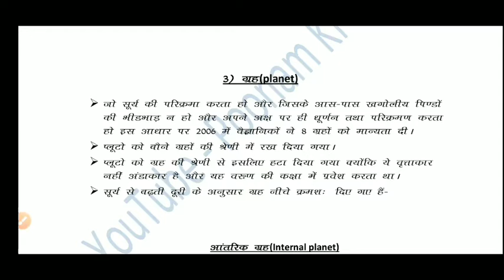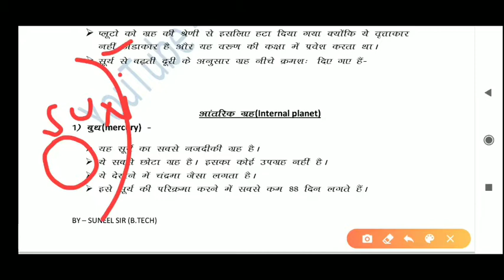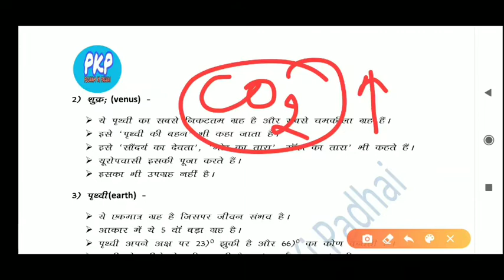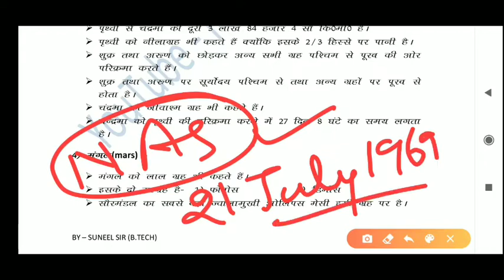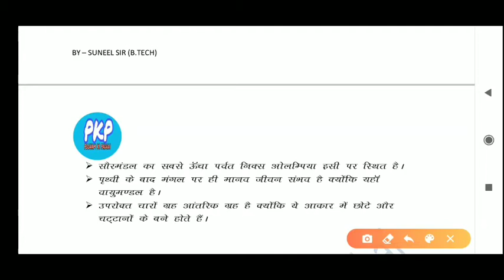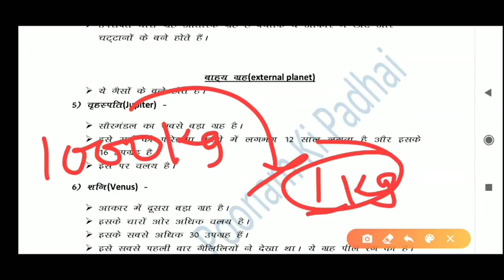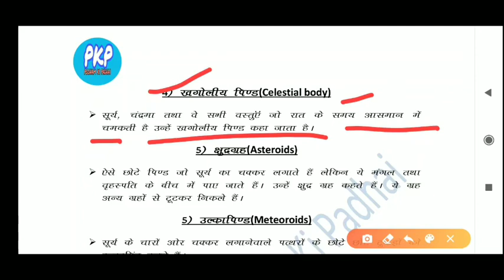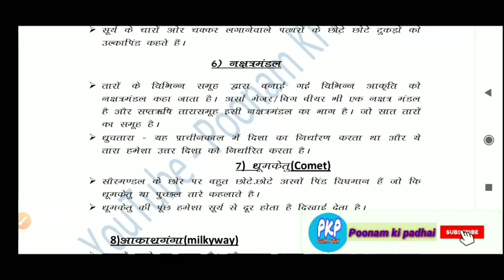Geography by Suneel Sir / Solar system /planets /asteroid/comets|celestial body /for all competition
Helpful

1... For SSC CGL / SSC CHSL / SSC MTS / RAILWAY JE / GROUP D/ NTPC /

2. FOR TEACHING JOB LIKE - CTET / UPTET / RTET / HTET / AND ALL STATE TET / SUPER TET / KVS / NVS / DSSSB

3.. Engineering

4.. Academic

Is video me universe aur solar system planets astroid ulka pind aadi k bare me vistar se charcha ki gayi  .Aapke exam jaise group d ntpc ssc je ssc cgl ssc mts aadi k liye ye bahut important hai..

so study rock in easy way with Suneel sir..

for math click the below link...

for ctet evs click the below link...

for digital electronics click the given link

For CDP Click the below link ...